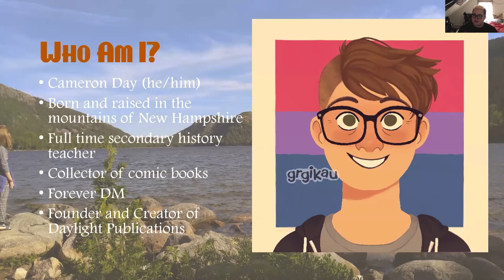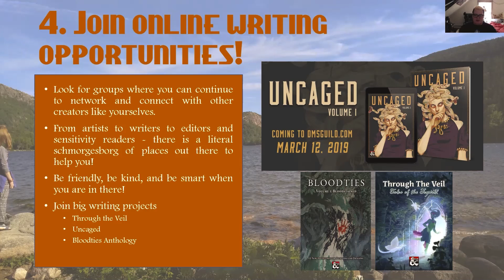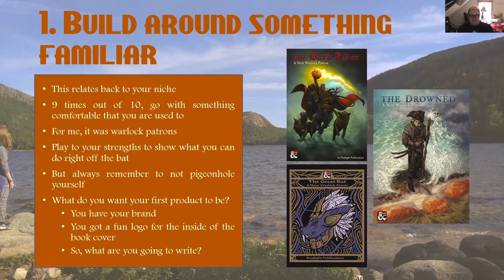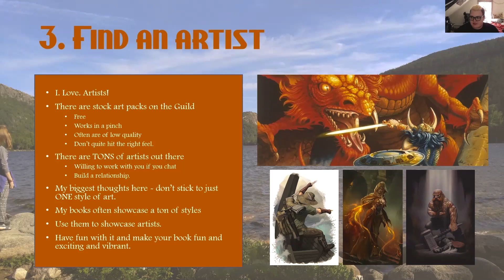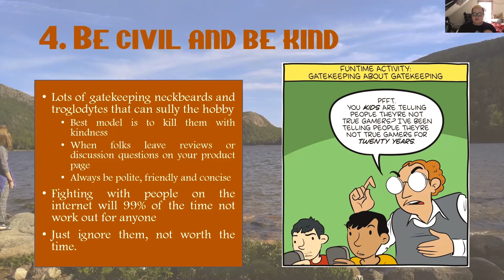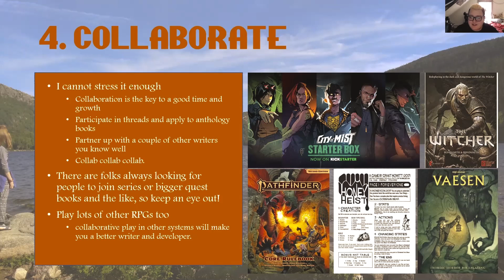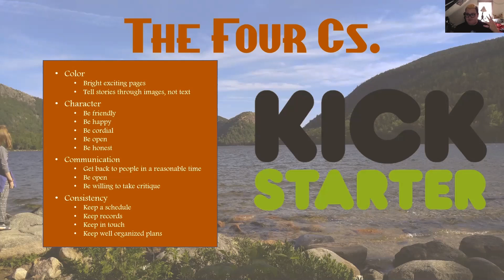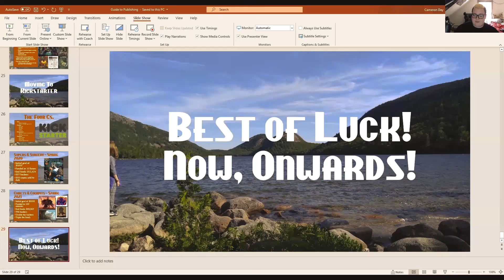Rezzed Digital | From Guild to Kickstarter | 15-18 July 2021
Hi folks! I am Cam Day, the founder of Daylight Publications - author of Supers & Sorcery, Comets & Cockpits, Feyforged, Root & Twig, and Barrow Bound: Eberron! Back in 2019, I got started on the Dungeon Masters Guild and slowly began to build myself as a creator, learning from my friends and mentors there. In October of that year, I published my first book Voice of the Gods - a tie-in with the then big adventure Descent into Avernus - and I realized that this was super fun! However I stumbled a lot, so now I want to bring tips and tricks and guidance to other folks who might be considering getting into TTRPG publishing but don't know where to begin. We will start with talking about various platforms you can publish on and what they might offer in comparison to others, building your audience, managing social media, creating your brand, networking, and finally: publishing. At the end of this panel, you will have the outline of tools to be able to create and develop yourself into a new TTRPG creator. Additionally, you will gain access to the Daylight Publications Discord server, where you can playtest our titles, network with other creators, and even join our Mentorship Program!